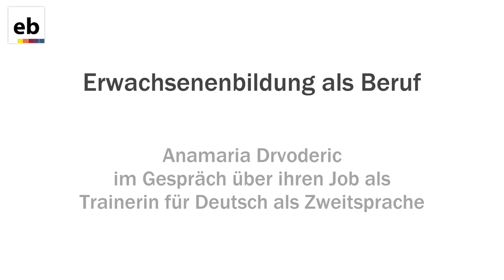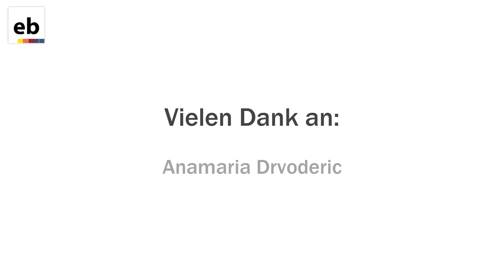Anamaria Drvoderić spricht über den Beruf als DaZ TrainerIn | Erwachsenenbildung als Beruf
Als ErwachesenenbildnerIn arbeiten: Anamaria Drvoderić erzählt im Interview, was man als TrainerIn für Deutsch als Zweitsprache macht, wie ein typischer Arbeitstag aussieht und wofür sie in ihrem Job brennt. (Untertitel können im Video über "Einstellungen" aktiviert werden)